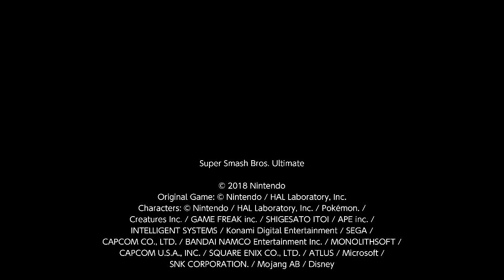SSBU:Red Team VS Green Team - Princess Peach's Castle Match 8